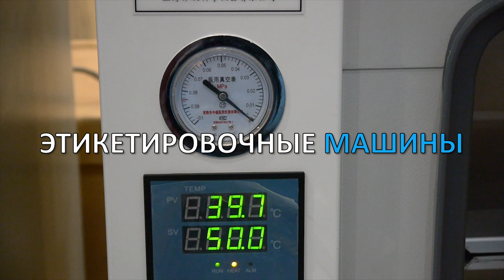🔥Фармацевтические сушилки. Высокотехнологичные системы для нагревания и сушки материалов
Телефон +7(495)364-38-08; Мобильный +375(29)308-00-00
Россия, Москва